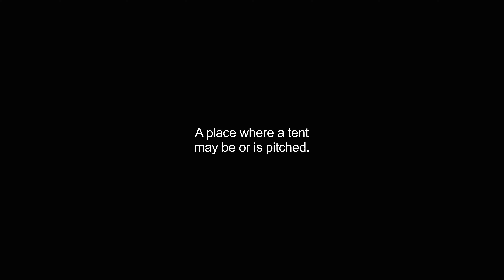campsites video Dictionary meaning and pronunciation